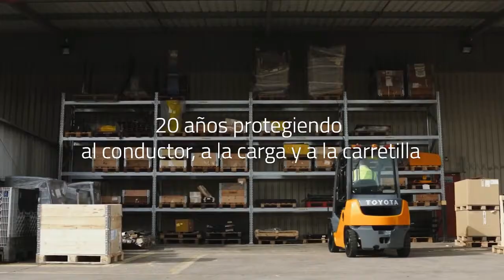Carretillas elevadoras Toyota - Sistema de estabilidad activa única de Toyota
El SAS de Toyota es un sistema electrónico que monitoriza automáticamente alrededor de 300 funciones clave de la carretilla. El controlador SAS recopila información de los sensores y calcula si la carretilla elevadora está en una situación potencialmente peligrosa ó no, y activa uno o más actuadores.